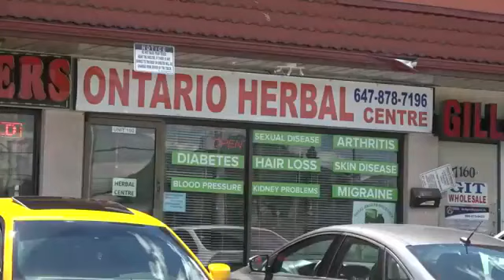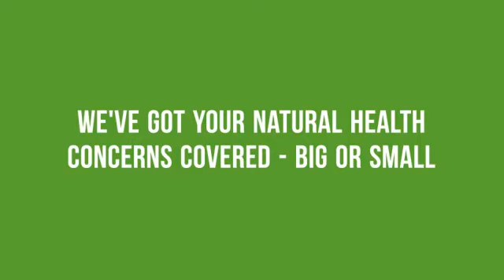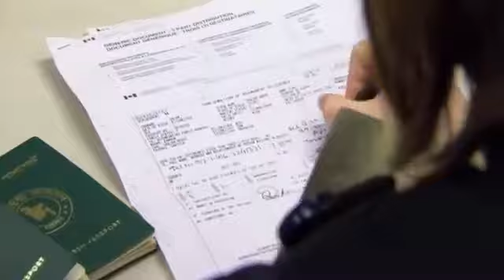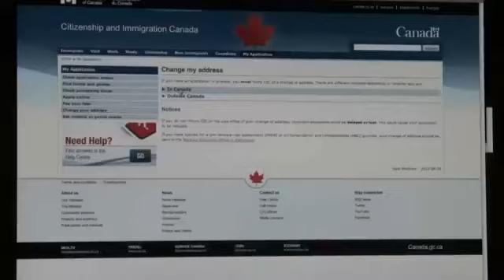Express Entry Nov 1st Updates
Immigration Matters ICC Immigration Nov 1st, 2017 Interview